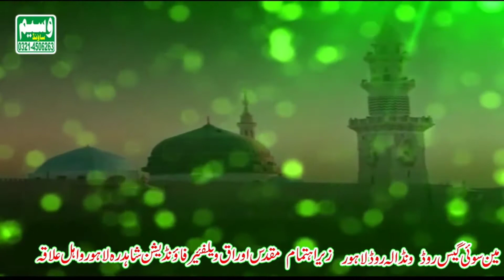Tu kuja Man Kuja || Bueatiful style _ 2020 Best Naatv_ By Muhmmad Waqas Attari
Tu Kuja Man Kuja || Different style
تو کجا من کجا || ایک منفرد انداز میں🥀❣
By _Muhmmad Waqas Attari
 محمد وقاص عطاری
At: Mehfil ___ Muqads Oraq Welfare Faoundation Shahdara
مقدس اوراق ویلفیئر فاونڈیشن لاہور